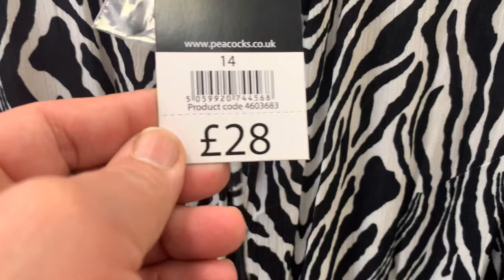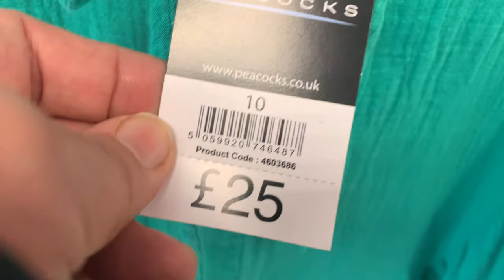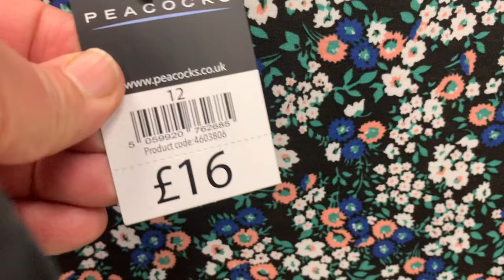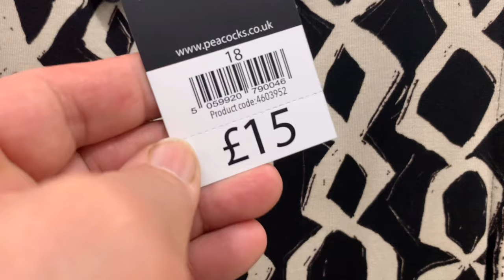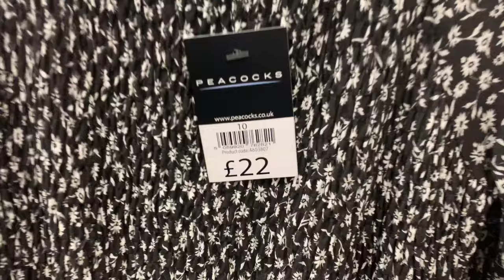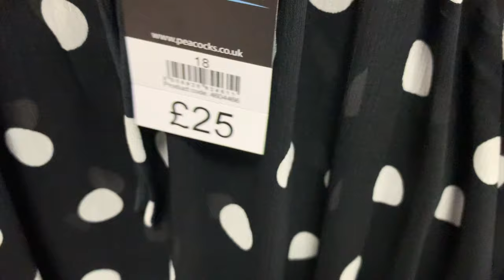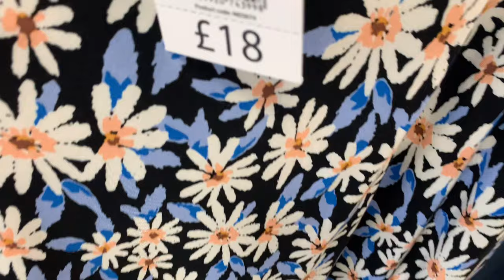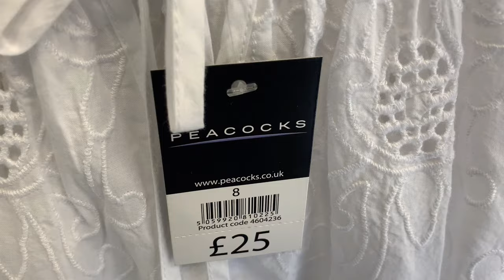WHAT'S NEW IN PEACOCKS | WOMEN'S FASHION | WOMEN'S DRESSES | SHOP WITH ME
What's new at peacocks. Go and check it out.